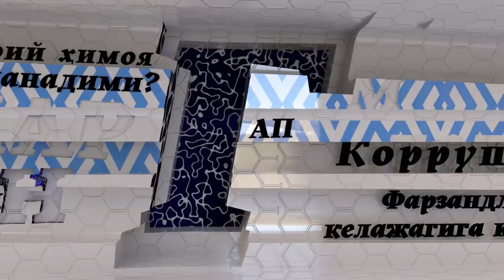Собиқ маҳбус аёл ҳикояси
©️ “Sevimli” телеканали “Mahallada duv-duv gap” кўрсатуви